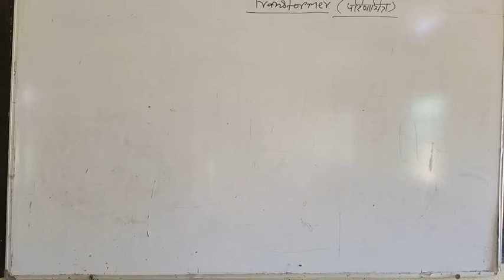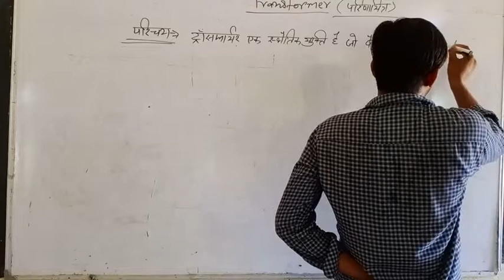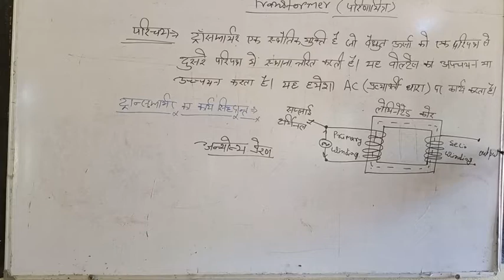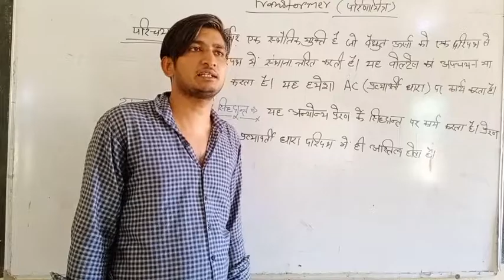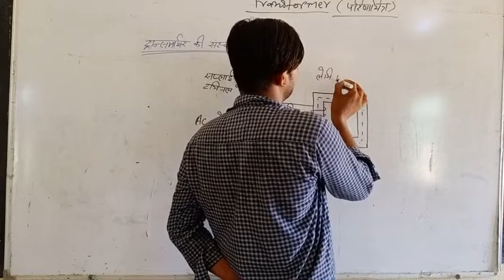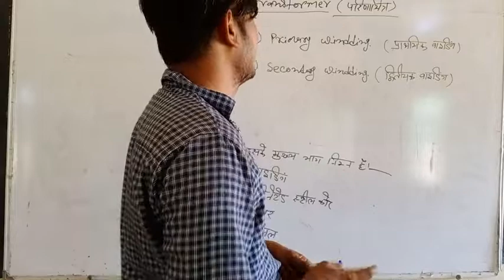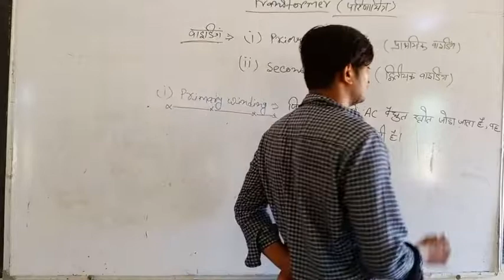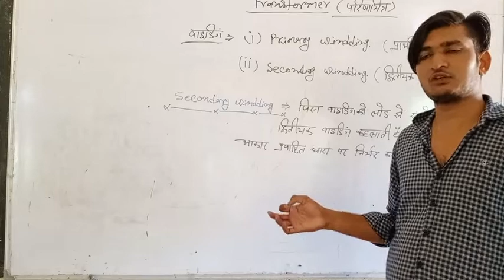CHAPTER ..TRANSFORMER PART..1